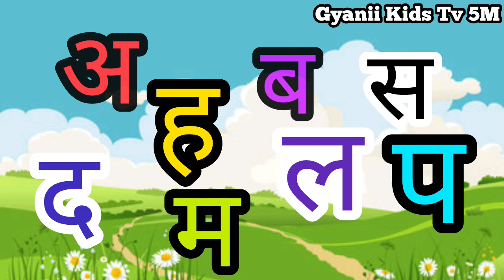अआइईउऊ | Hindi Savarvyanjan for toddlers | कखगघ | ka kaa kha ga gha | a aa e ee preschool - 80